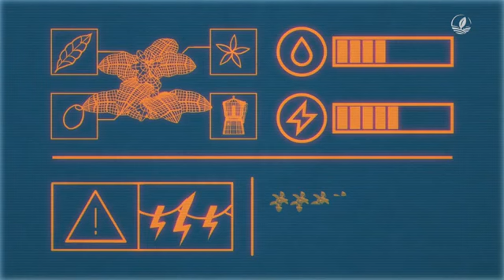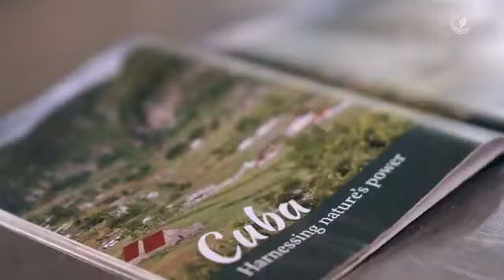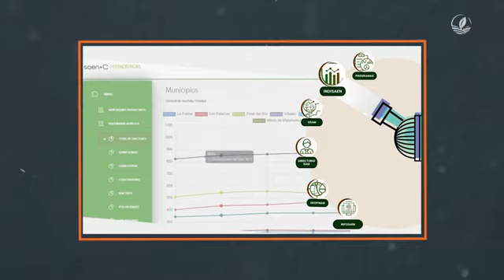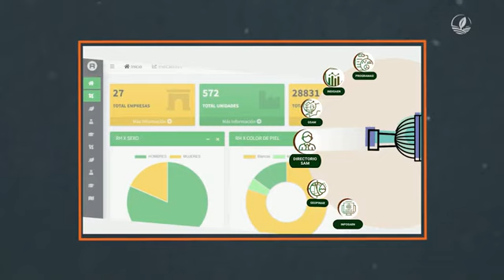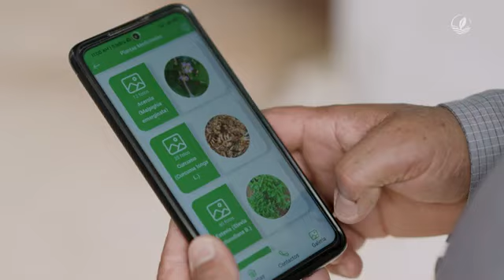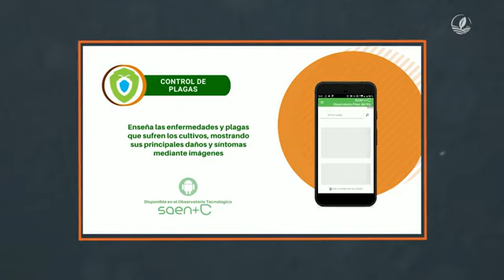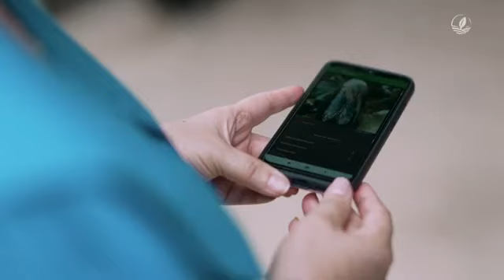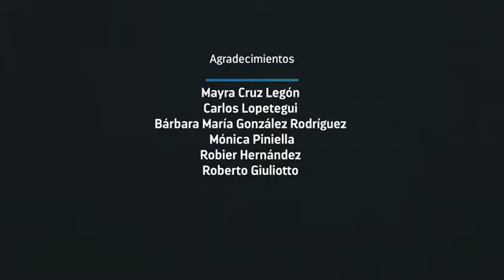Transformaciones digitales ¿por qué incentivarlas en los sistemas alimentarios?/ Cultivar conCiencia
¿En qué consiste la Agricultura4.0? ¿Cómo las herramientas digitales contribuyen hoy a la detección de plagas en cultivos, a la aplicación de bioproductos y de medidas que promuevan la adaptación, ante los efectos del cambioclimático? ¿Por qué la transformación digital de los sistemas alimentarios implica particulares desafíos para Cuba? Te contamos nuevas experiencias, desde Cultivar conCiencia.